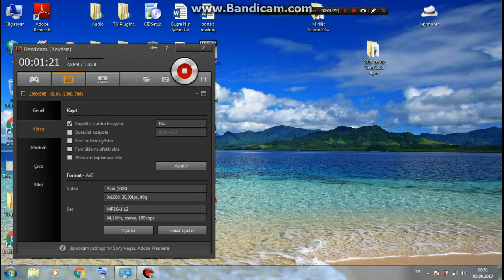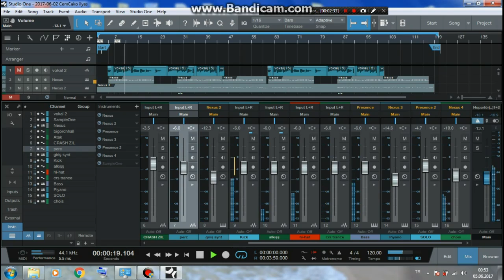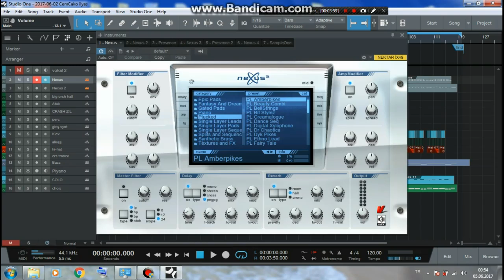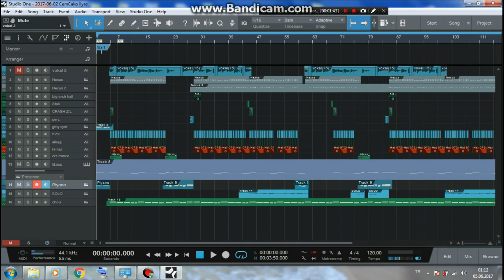İlyas Yalçıntaş - Studio one (Gel Be Gökyüzüm) Aranjesi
Dinleyerek yaptığım bir çalışma Ticari beklentim yoktur.
Çıtlamalar video randerından kaynaklanıyor. işlemcim çok iyi değil...